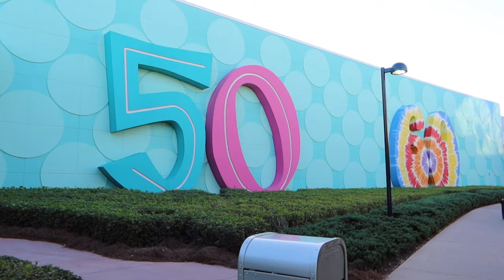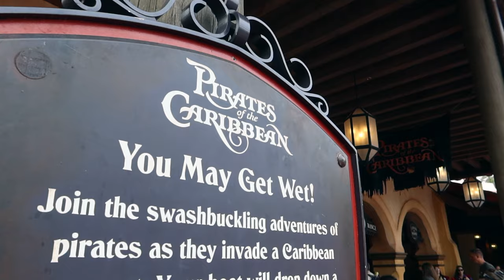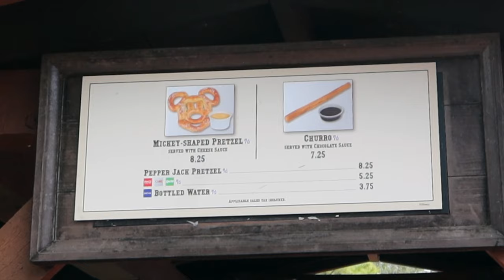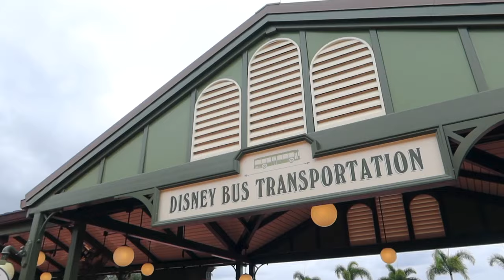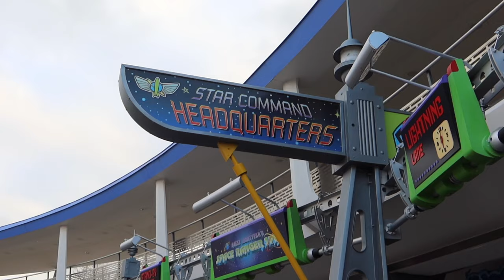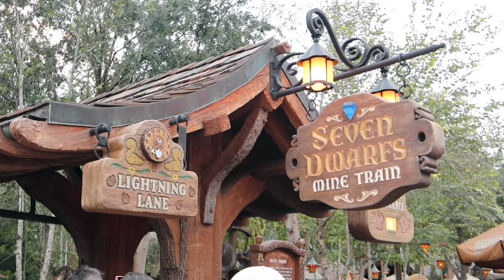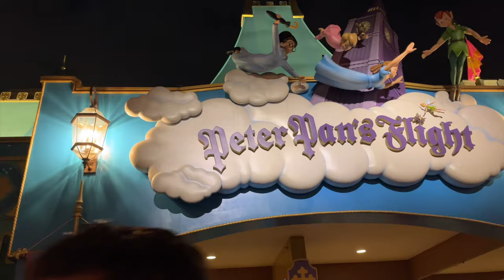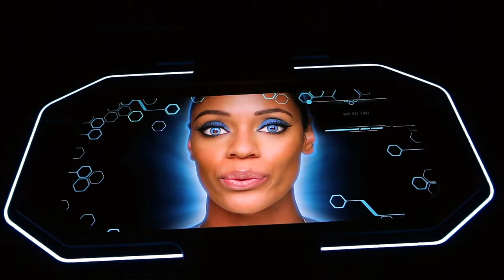Walt Disney World Honeymoon Vlog Day 3 | Magic Kingdom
Walt Disney World Honeymoon Vlog Series

Day 3 Magic Kingdom
Pop Century

Day three was spent exploring the Magic Kingdom. We rode Tron twice, first time eating at Tony's Town Square and rode Peter Pan's Flight after many years. Enjoy!